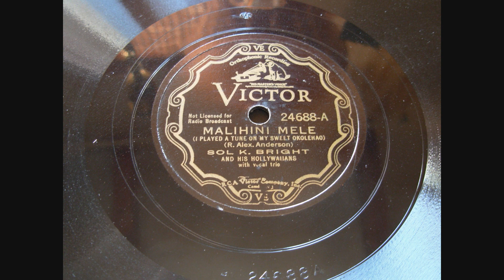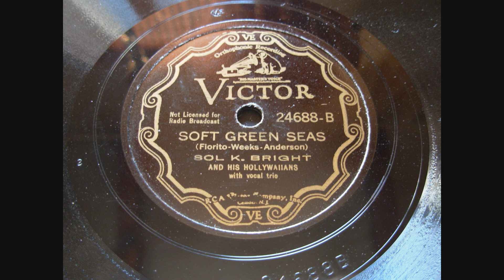Sol K Bright Malihini Mele / Soft Green Seas Orig. 78 Steel Guitar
Sol K Bright and his Hollywaiians from 1934.